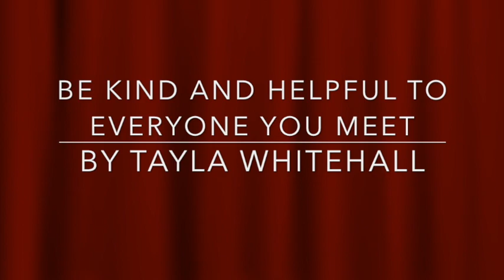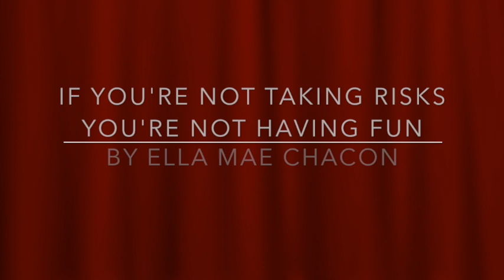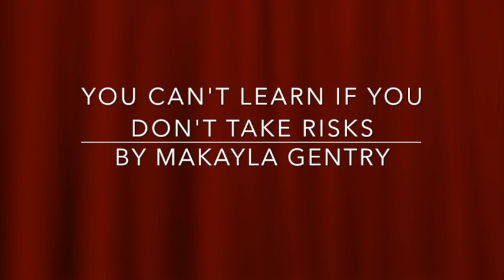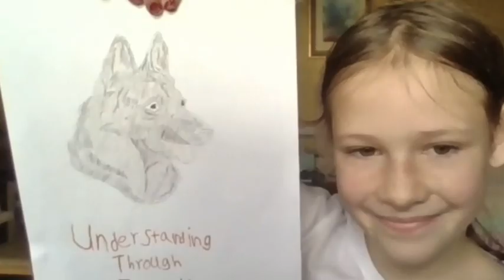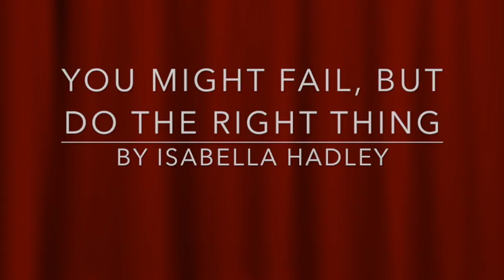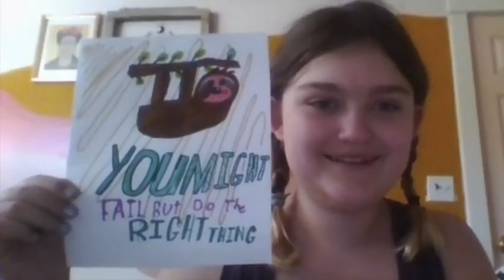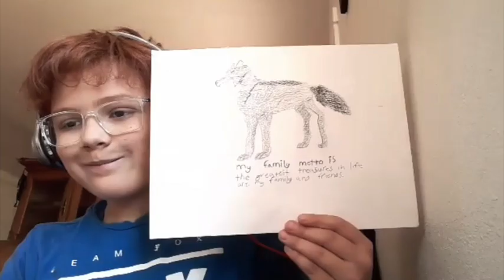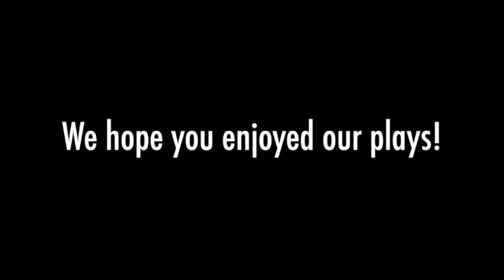Afternoon At The Theater One Act Plays 2020